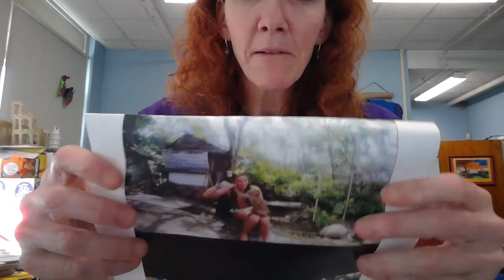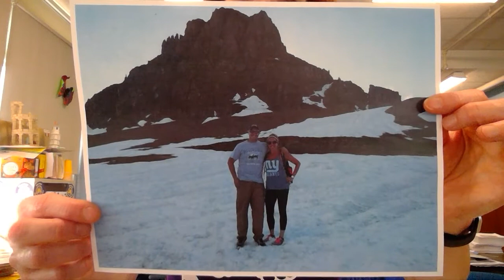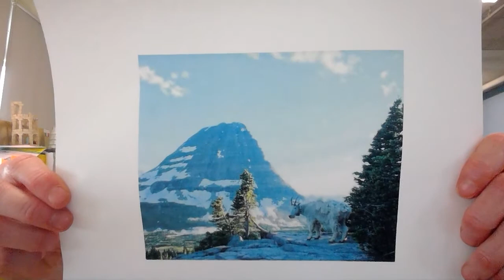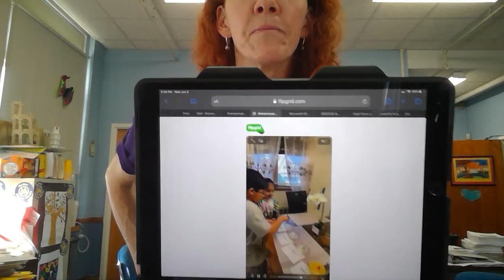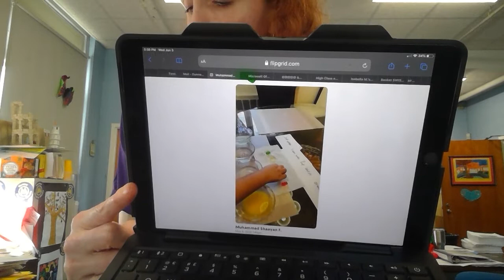Morning Announcements - Thursday, June 4, 2020